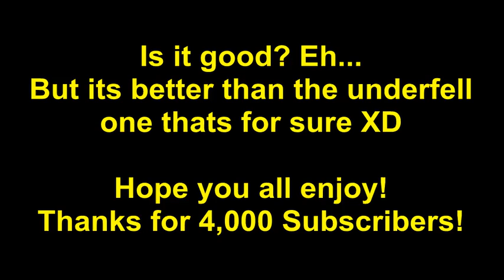Ink Sans | Stronger Than You Parody Cover | (4000 Subscriber Special)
I didn't have alot of time to make this, so I only recorded it one time and went with it. Its better than the Underfell one thats for sure XD
Lyrics:
I remember meeting you
I heard so much and thought I knew what I could do
I reached out to you
Tried to show you something new

Suddenly, I'm surrounded by your strings
Don't do this, just open your eyes and see
Take my hand, come along with me
I don't want to be enemies

Can you sense it too, I wonder?
Something's bringing us together
We didn't have to do this, we knew
But what else are we meant to do?

This was all meant to be
Because you're an Error
Here to cause mayhem and terror
If you won't stop, I have no choice
Fighting until you'll hear my voice

You don't need

LOVE
LOVE
LOVE

LOVE
LOVE
LOVE

I remember where you stood
We both screamed into the white void, not knowing what to do
And we made our choice
One creates, one destroys
I know the choice you had to make
But I know it's not too late

Something is bringing us together
But I don't know how else to help you

Here I am, paintbrush in hand
The antivoid is where we stand
Here from the start
I knew in my heart
That this is where it all ends

You don't need

LOVE
LOVE
LOVE

We can just be friends

LOVE
LOVE
LOVE

I know there's some good

LOVE
LOVE
LOVE

And I'll never give up